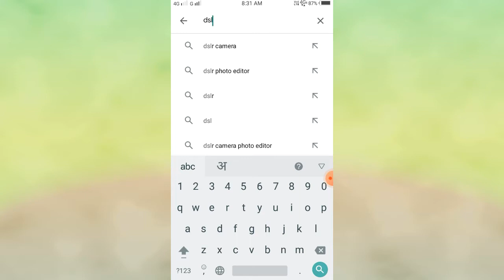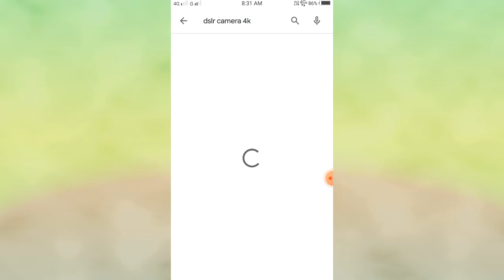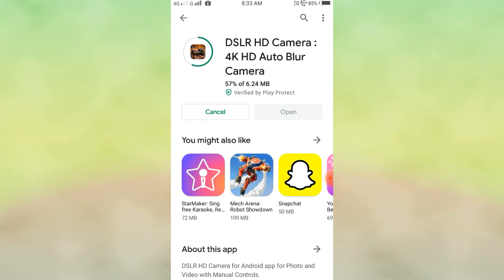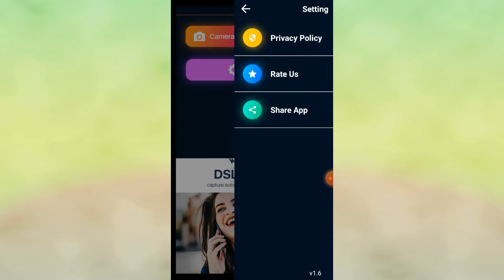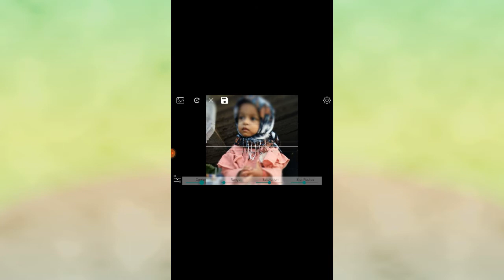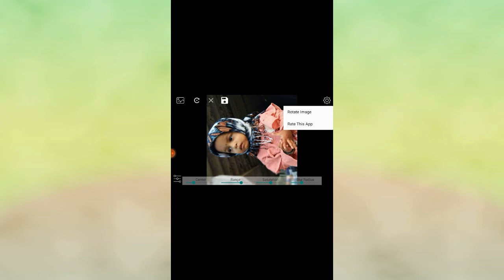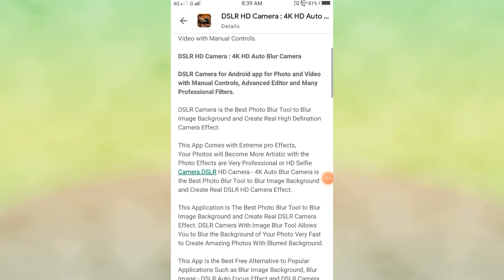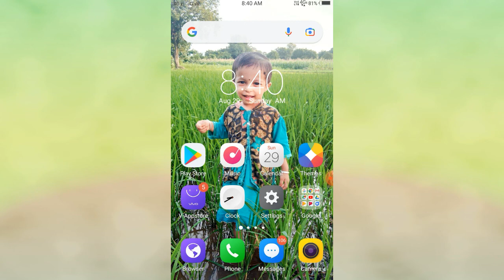DSLR hd camera : 4K HD Auto Blur Camera Apk Download| How to auto blur camera app.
Good afternoon dosto aaj ke es video me hum aapko ek apk se apko 4k hd and dslr blur automatic hd photo kaise kich na hai vo humne es video me humne aapko pura detail pura bataya hai to video pura dekho nahi to kuch pata nahi chalega or video achha lage to like share and comment jarur kare.

DSLRHDCAMERA
4KHDAutoBlurcamera
featuresofdslr
Supertec
technical yogi
Friendz creation
sony pal
Technology Gyan

DSLR HD Camera for Android app for Photo and Video with Manual Controls.

DSLR HD Camera : 4K HD Auto Blur Camera

DSLR Camera for Android app for Photo and Video with Manual Controls, Advanced Editor and Many Professional Filters.

DSLR Camera is the Best Photo Blur Tool to Blur Image Background and Create Real High Defination Camera Effect.

This App Comes with Extreme pro Effects, Your Photos will Become More Artistic with the Photo Effects are Very Professional or HD Selfie Camera.DSLR HD Camera - 4K Auto Blur Camera is the Best Photo Blur Tool to Blur Image Background and Create Real DSLR HD Camera Effect.

This Application Is The Best Photo Blur Tool to Blur Image Background and Create Real DSLR Camera Effect. DSLR Camera With Image Blur Tool Allows You to Blur the Background of Your Photo Very Fast to Create Amazing Photos With Blurred Background.

This App is the Best Free Alternative to Popular Applications Such as Blur Image Background, Blur Image - DSLR Auto Focus Effect and DSLR Camera Pro.

You can Easily Shoot Great Photos With DSLR Camera HD, High Definition With Faster Response Time, Photo Editor

DSLR Camera is a Powerful App and Very Easy to Use With Very High uality Design. Share Your Creation With Friends and Family to Social Media!

Feature of DSLR HD Camera - 4K Auto Blur Camera

Luckypadey2m
Manojdey
technicalyogi
sarita patel
technicalrehna
jordaar kails

👉 Face Detection Alternative.
👉 Capture photos and videos in high resolution HD quality with superb camcorder.
👉 Front / rear camera selection.
👉 Automatic blur effects.
👉 Manually Editing and DSLR Type Blur Effects by Finger Movement.
👉 Easy to Import Photos and Easy to Editing.
👉 Take Photo from Camera or Gallery.
👉 Select Scene Modes, Color Effects, White Balance and Exposure Compensation.
👉 Zoom in and Zoom out Photos Easily to Make Editing Easily.
👉 Crop Image to Set Perfect Size of Photo.
👉 Open camera Functionality: Support For Focus Modes, Scene Modes, Color Effects, White Balance, ISO, Exposure Compensation / Lock, Face Recognition, Torch.
👉 DSLR Video Recording (Supports All Resolutions Including HD).
👉 Apply a Date and Time Stamp, Location Coordinates, and Custom Text to Photos And Video.
👉 Adjustable volume keys.
👉 Multi-touch Gesture and One-touch Remote Control.
👉 Manual Focusing Distance; Manual ISO; Manual exposure time; RAW (DNG) Files.
👉 To Lock The Portrait or Landscape Orientation For the Desired Photo or Video.
👉 You can share image via social Media like Insta, whatsapp, skype, facebook, gmail etc.
👉 Save photo into your SD card

How To Use DSLR HD Camera

👉 Select Image From Your Internal Storage Or Gallery
👉 Adjust Croping Your Photo
👉 Blur Image Background On Your Finger Movement
👉 Use Editing Tools Like Undo, Redo, Brush and Much More
👉 Add Festival and Live Text Stickers On Your Photo
👉 Manage Photo Brightness And Blur Filters Effect
👉 Zoom In and Zoom Out Touch On Your Favourite Photo
👉 Share And View Your Photos

Hope, You guys Enjoy this App.

Thanks in Advance for Downloading. . .

Download it and enjoy.

Rate Us if you like So,Much Download DSLR HD Camera - 4K Auto Blur Camera and Share With Friends Now.